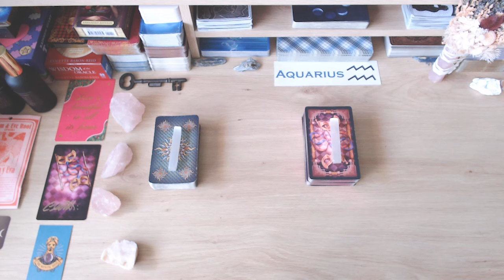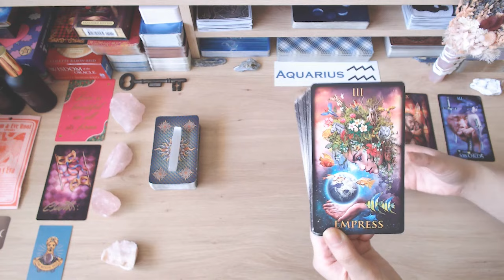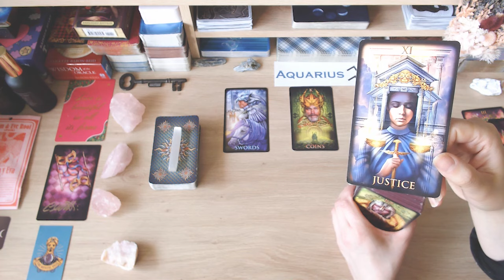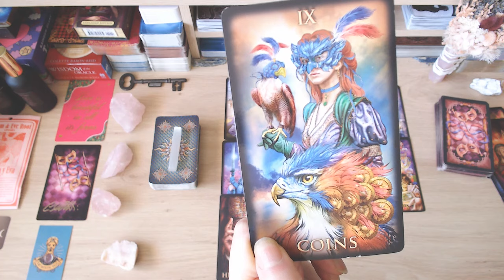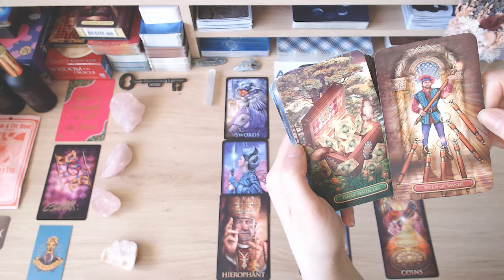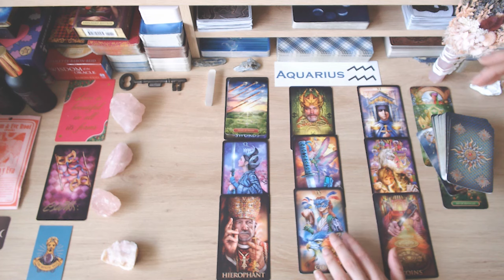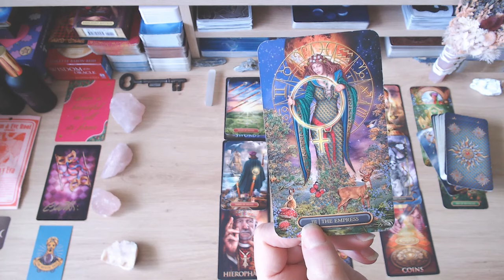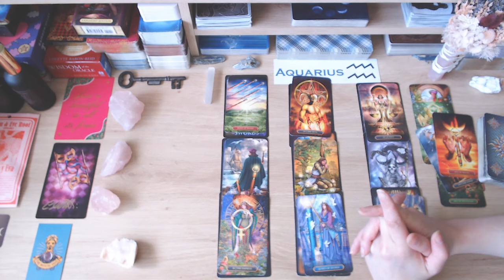AQUARIUS 🔮 THEY WANT TO WORK THIS OUT 🛠️ WILL YOU MEET THEM IN THE MIDDLE? 😕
💘 HELLO AQUARIUS AND WELCOME TO YOUR TAROT READING 💘

*Lifetime access!
*100% online!
*No deadlines - completely self-paced!
*Downloadable workbooks!
*Separating face from fiction!

❤️❤️❤️COMING SOON! ❤️❤️❤️

🚨 A NOTE ABOUT SCAMMERS 🚨 Please note that we will NEVER ask for donations and/or any type of gifts, and we will NEVER reach out to you to sell personal readings. We do these readings because we have a passion for tarot. Keep your hard-earned money safe. If anyone approaches you posing as us, they are scammers — please report them! If you see this video, either in its entirety or portions of it, and has been altered or posted on another channel other than Fifi’s and Gigi's Tarot Readings, please report them. Thank you for your support!